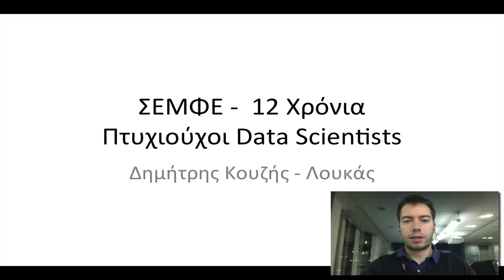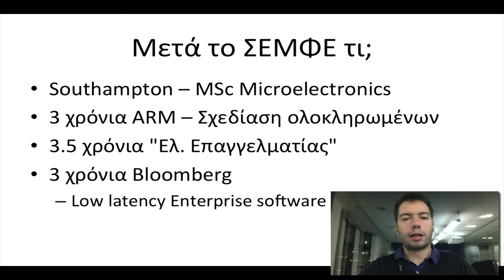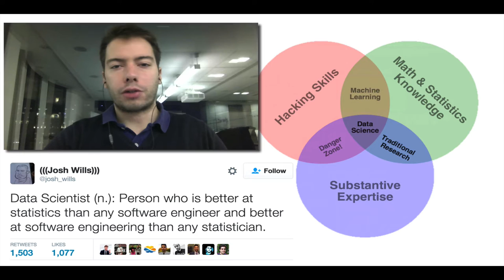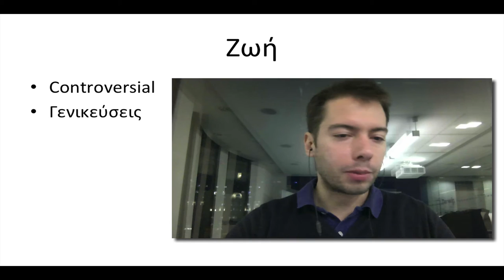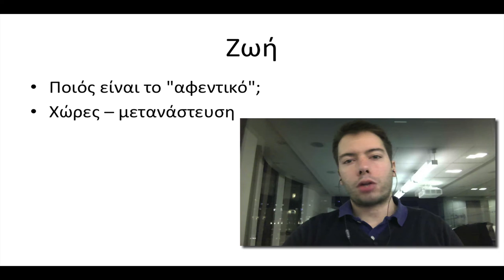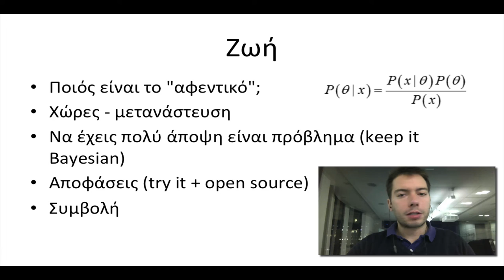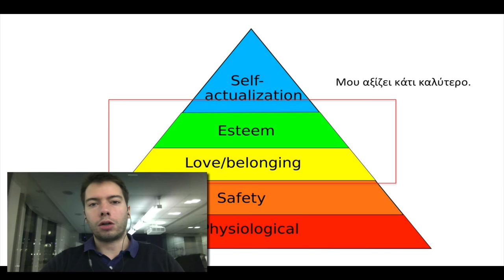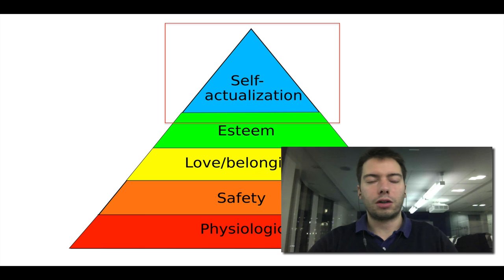ΣΕΜΦΕ - 12 Χρόνια Πτυχιούχοι Data Scientists - Full